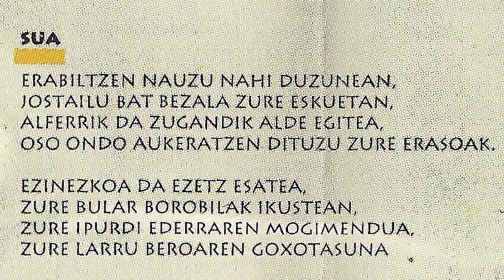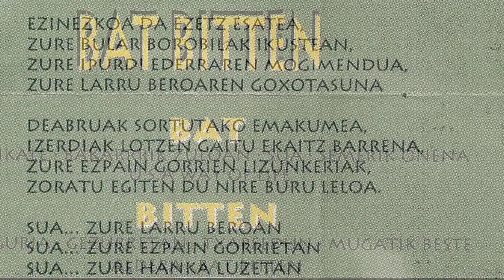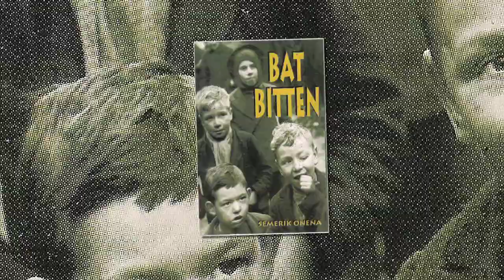BAT BITTEN - Sua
Durangoko taldea genuen Bat Bitten. 1995 urtean grabatu zuten honako maketa Bilboko Rock Studiosetan. Taldea osatzen zuten Juanma Goiti (gitarra eta ahots nagusia), Juanma Gil (gitarra eta ahotsa), Juanra Larrañaga (bateria eta perkusioa) eta Juanjo Gil (baxua eta ahotsa).